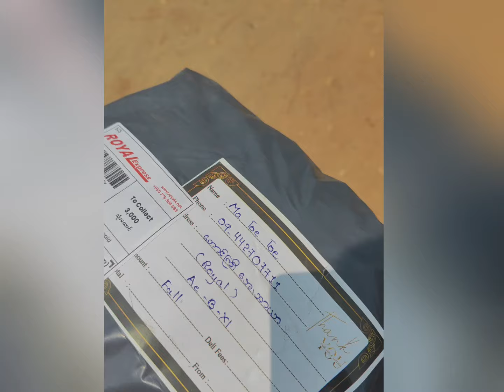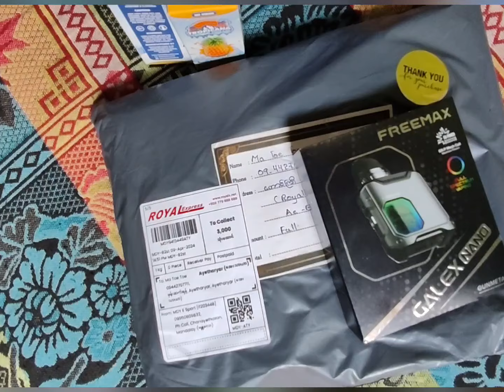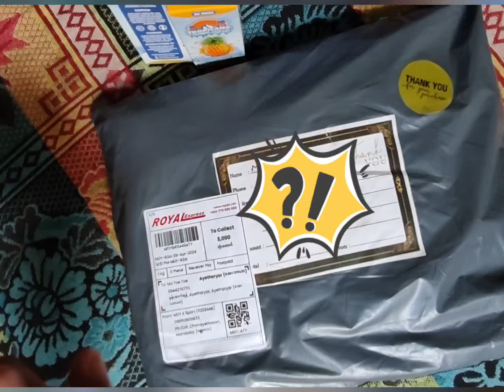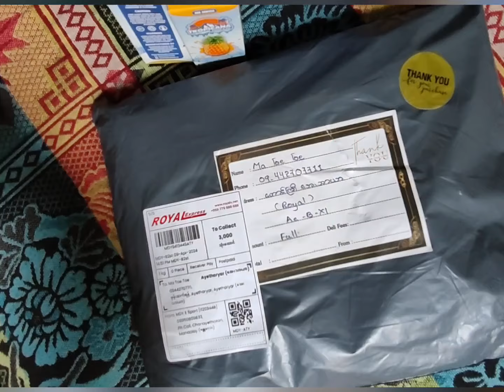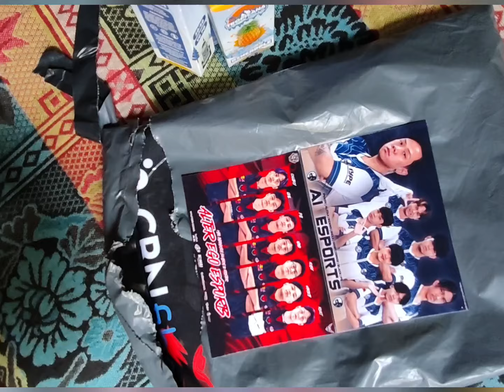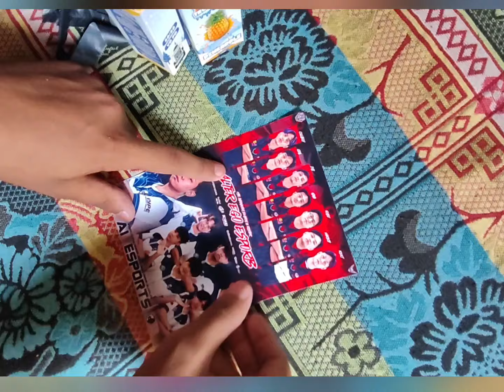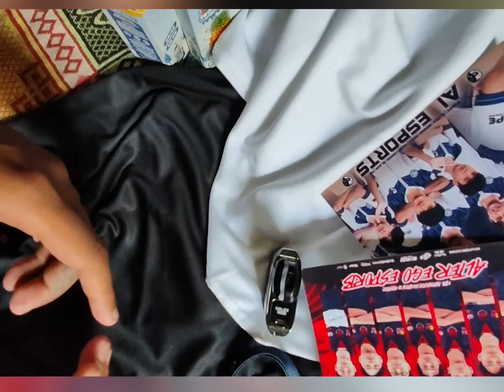ကျွန်တော်အကြိုက်ဆုံးအင်္ကျီလေးကိုသွားယူပြီး အတူတူဖောက်ကြည့်ကြမယ်🤩|(Sub 60k Special Video)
Game Videoတွေကို ကြိုက်နှစ်သက်တယ်ဆိုရင် ကျနော့် ချန်နယ်လေးကို subscribeလုပ်ပြီးတော့ notiခေါင်းလောင်းကို နှိပ်ခဲ့ကြဖို့လည်း မမေ့ပါနဲ့အုံး❤️

tag.